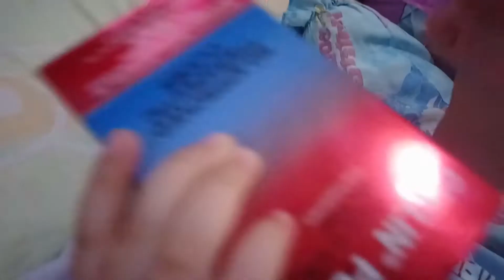BABY VLOG #11 ni KD